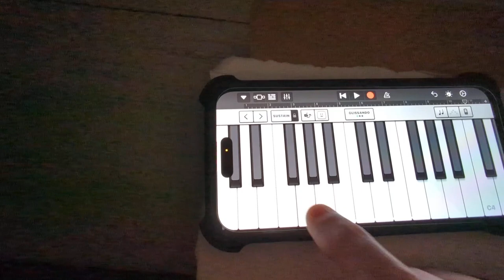Depeche Mode vibe